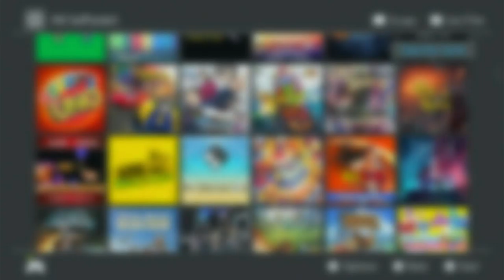The quicks episode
QIX BABY WOO YEAH QIX BABY ITS FRIDAY BABY QIX